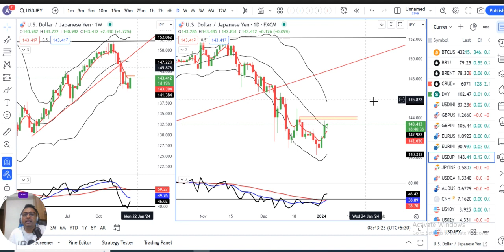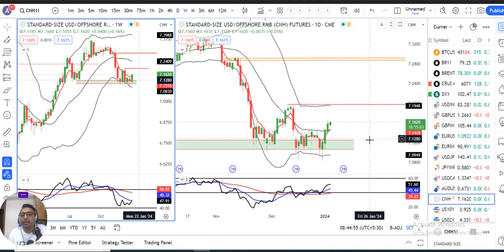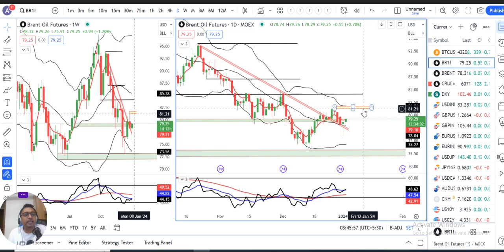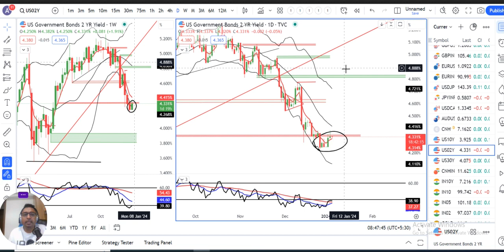Dollar rebounds as traders rethink Fed Rate Cut Expectations of the scale of rate cuts.